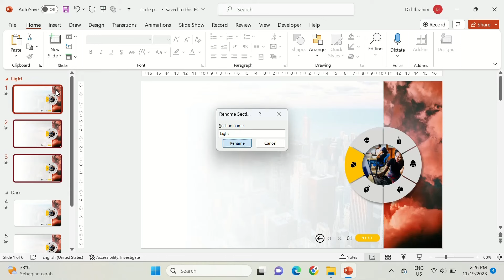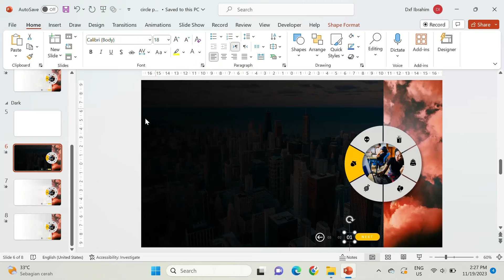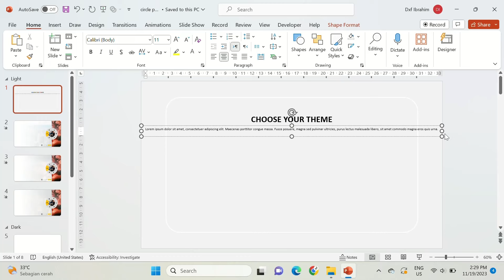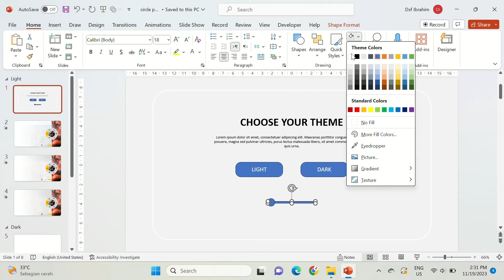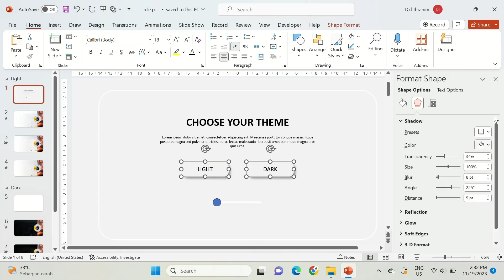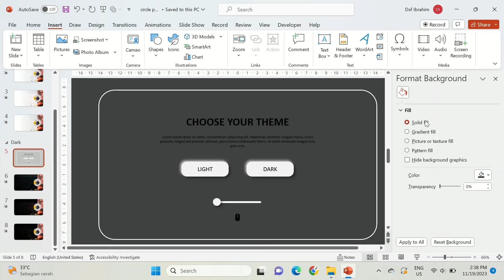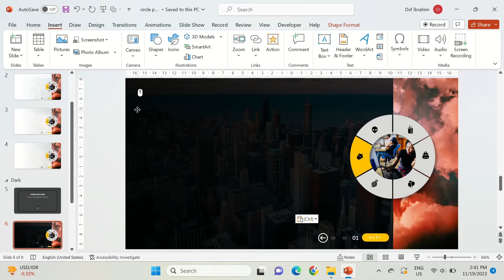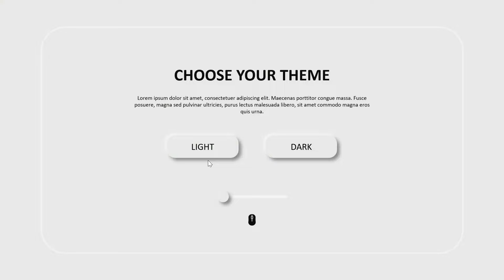Create Light Mode and Dark Mode in Powerpoint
This is a continuation of the previous video tutorial entitled :
"Create Cool and Interesting Morph Transition with Circle Animation"
This time we will discuss the dark and light themes in Powerpoint.